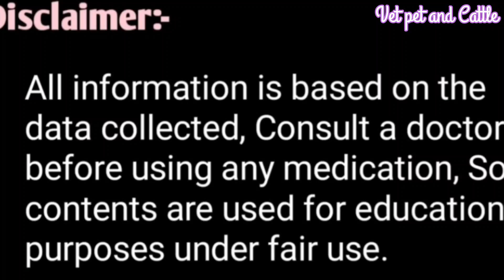पशुओं की गादी(Udder) व थन(Teat)में अचानक सूजन||दर्द/थन से छीछड़े आना/पानी आना तुरंत इलाज ऐसे करें👉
Pashuon ki gaadi than mein Sujan dard than se chihade aane ka illaj
पशुओं की गादी,  थन से दूध नहीं आना,पानी आना, दर्द आना तुरंत इलाज ऐसे करें

क्या आपके बकरे बकरियों ने खाना पीना छोड़ दिया है तो ऐसे जांच करके करें इलाज

कमजोर बकरे बकरियों को क्या खिलाना चाहिए जिससे कि मोटे तगड़े भी हो वजन भी Bade

पशुओं के पैरों में सूजन, khur में सूजन, चलने में दिक्कत है तो इलाज ऐसे करें

भैंस को मोटी तगड़ी करने के लिए बाईपास फैट प्रोटीन के साथ 20ml यह मिला कर दे

बच्चा देने के 15 दिन बाद गाय भैंस को पीक पर आना ही होगा यह दे